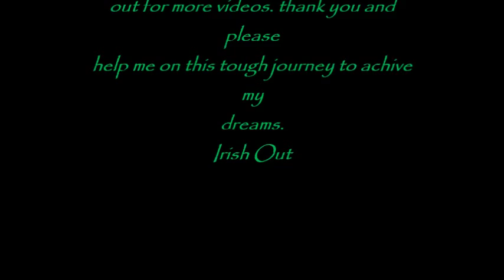Westside Right On Time By: Irish Capone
Irish Capone remix to Young Jeezy and Kendrick Lamar track "Westside Right On Time"